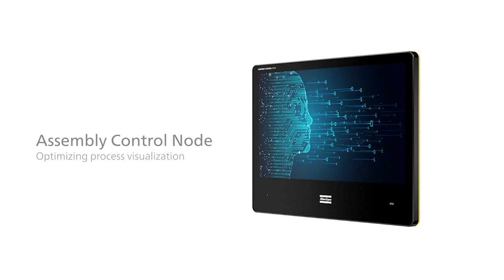Optimized process visualization with Assembly Control Node Industrial PC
Raise your assembly processes to a higher level. Support your operators in assembly processes with an optimal process visualization. Reduce assembly defects and training time and increase your productivity.
The new Atlas Copco series of industrial PCs, Assembly Control Node (AC Node), convinces with excellent performance, robust and user-friendly design as well as a high level of flexibility and expandability.